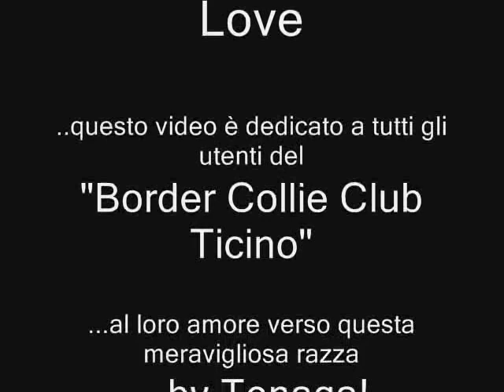BCCT Video For Users!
questo video è dedicato a tutti gli utenti del Border Collie Club ticino!
siete fantastici!e grazie a voi sto imparando un sacco di cose!
By Teny.